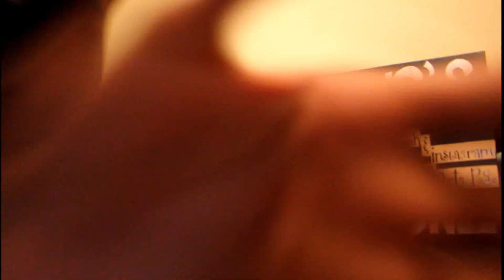SPRAY PAINT ART!! | Twin Towers Skyline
Facebook - @Tyler Hill Art Page